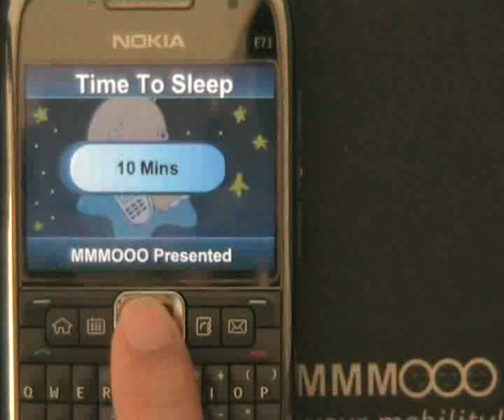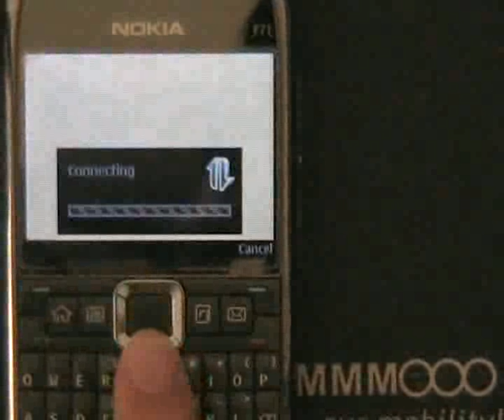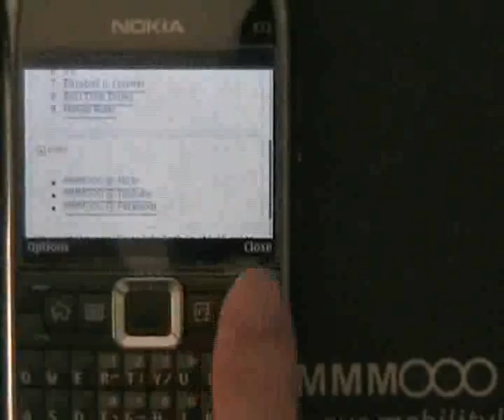Anti-sleepless App Demo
This is a video demo of an application on S60 which is supposed to help you fall asleep more effortlessly.